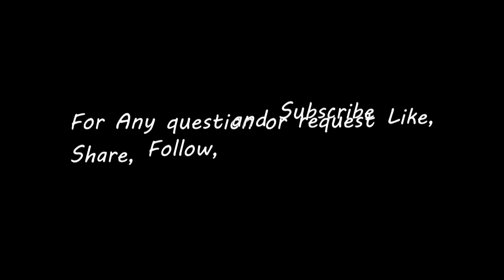Mr. Woods Fun Fact Show Ep.39: L.K.Y.W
Hey FF Fans its ur boy the host of The Mr. Woods Fun Fact Show. And here we are with Ep.39: Ladies Know Your Worth. I n this one I am just mainly voicing my and my opinion on  disappointment how certain ladies letting guys walk over them.

AALIYAH-MORE THEN A WOMEN
BRUNO MARS-ALL SHE KNOWS
REEZY-IMPRIAL MARCH REMIX
DIPLO FT. NICKY DA B-EXPRESS YOURSELF